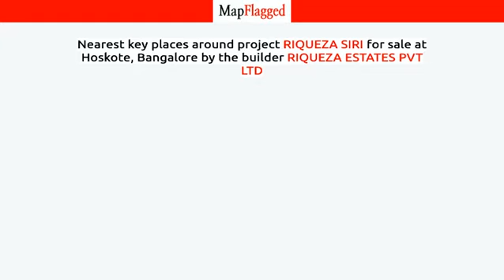Bangalore | Riqueza Siri by Riqueza Estates Pvt at Hoskote | MapFlagged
📚 Video Chapters:
0:00 Project Introduction
0:10 Project Price
0:35 Project Name
0:40 Project Address
0:45 Project Description
0:55 Project Amenities
1:00 Project Builder Description
1:05 Project Key Places
1:10 Subscribe to MapFlagged!

📣 Following is the detail of Riqueza Siri, a project by Riqueza Estates Pvt Ltd:

 Riqueza Estates Pvt Ltd is a leading player in Bangalore real estate industry. Everyone dreams to have their own home & they help many of them to make their dreams come true. They build each home painstakingly, with focus on Quality, Useful detailing & ensure Value for money. They desire to earn people's trust and confidence while they create whenever they launch their new product and services.

🏥 Nearest Hospitals to this Project:

✒️ Nearest Schools to this Project:

🍕 Nearest Restaurants to this Project:

🚃 Nearest Train Stations to this Project:

🏬 Nearest Shopping Malls to this Project:

🌼 Nearest Parks to this Project:

🎥 Nearest Movie Theaters to this Project:

☕ Nearest Cafes to this Project:

✈️ Nearest Airports to this Project:

🏢 Nearest Stores to this Project:

➕ Nearest Doctors to this Project: